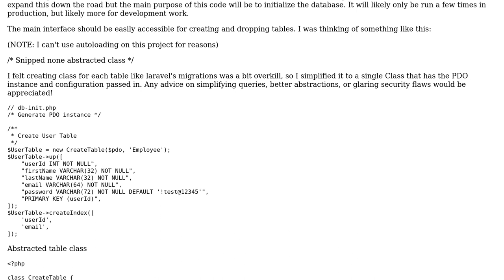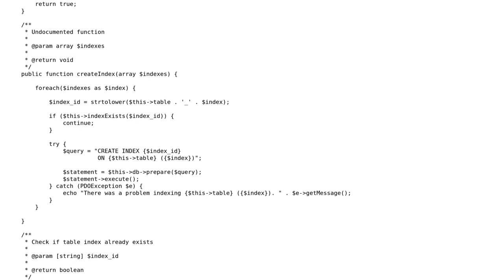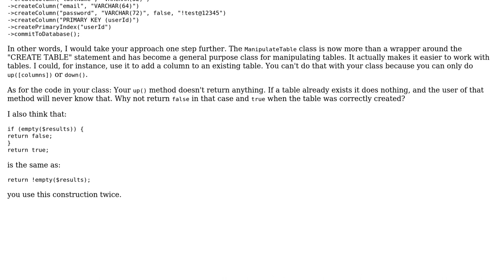Code Review: Abstracting a SQL Server Table builder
With thanks & praise to God, and with thanks to the many people who have made this project possible! | Content (except music & images) licensed under CC BY-SA | Music | Images & others | With thanks to user KIKO Software user Dan and the Stack Exchange Network Trademarks are property of their respective owners. You are responsible for your own actions.